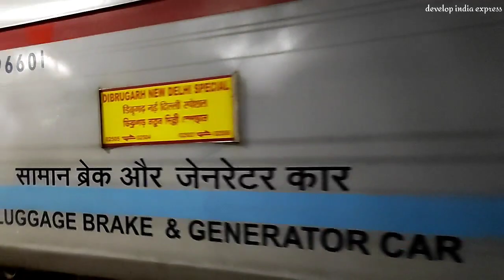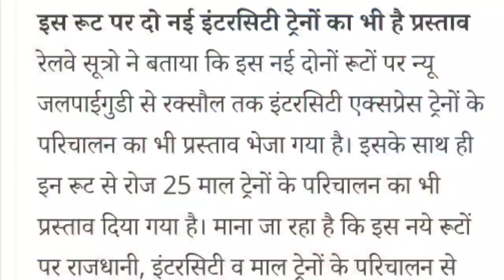रक्सौल- न्यू जलपाईगुड़ी इंटरसिटी एक्सप्रेस चलेगी वाया सीतामढ़ी- दरभंगा- सहरसा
धन्यवाद !